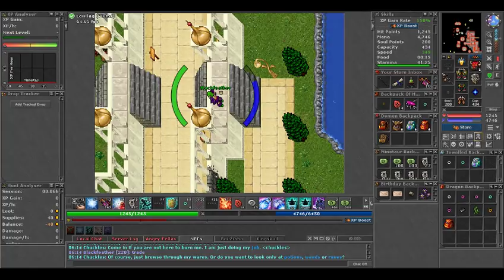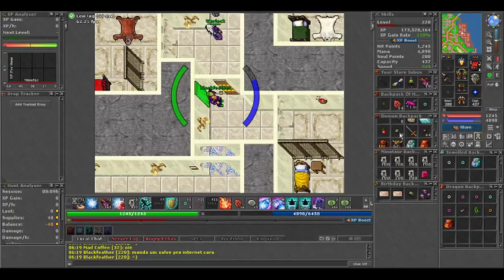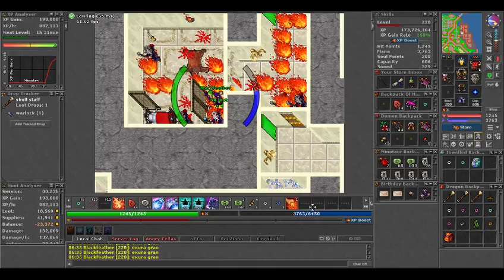Tibia - Mage lvl 120+ WARLOCK YALAHAR 10X RESPAW - BESTIARY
Entre no StreamCraft comigo e ganhe prêmios! [Copie] esta mensagem e faça login no [StreamCraft], ou digite o código de convite: EG74074#. Para baixar o StreamCraft, acesse

LOJA GEEK OUT- CAMISETAS GEEKS E ESTAMPAS DO vG

Bora pra cima que lá vem gente, não é esse o ditado, mas eu não quero saber quem molhou o chão, eu quero é passar o rodo.

Tibia List.

Bonelord - Liberty Bay 20+ pally

Corym ph - pally 20+

Souleater mage lvl 120+

Minotaur Oramond - Mage lvl 130+

Edron Vampire Crypt ( Brides + Lords ) - Mage 100+

Old Masonry - Mage lvl 65+

Mother of scarab lair - Sorc lvl  60+

gargoyle sanctuary - Mage lvl 30+

Sunken Quara - Sorc

Dragon Lair venore - Mage lvl 45+

tumba das ruinas - Sorc com sumon lvl baixo

the spikes - Sorc lvl baixo

Forgotten tomb -sorc low lvl

Forgotten tomb - Pally low lvl

Vampire crypt -1 Pally lvl 8+ - Edron